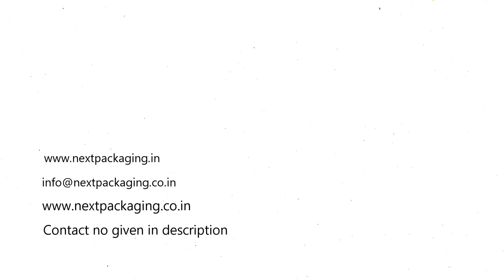Shrink Wrapping Machine | Shrink packing Machine | Shrink Tunnel | Single Phase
In the field of packaging, shrink tunnels are widely used to tighten the outer shrink films/sleeves around the plastic containers as they pass through the heated chamber through a conveyor. Offering clean wrinkle-less wrapping, the shrink sleeves take the shape of your products while passing through the chamber like foodstuff, beverage, pharmacy, video disc, hardware, cosmetics, electronic appliances, books, toys etc. They are widely recommended for:

• Brand Labels like in case of Bournvita Containers
• Transparent Shrink Sleeves/Films for top to bottom covering with shrink films like in case of pharmaceuticals to prevent adulteration
• In case of Agarbattis, Earthen Lamps (Diyas), these products can be bundled together and fed into the machine's conveyor belt for clean outer packaging

Next Packaging's Semi-Automatic Shrink tunnels guarantee you the most efficient solution in this.

You can adjust the heat settings and conveyor speed of the shrink tunnel in order to heat a shrink film properly. As the heat is applied to the shrink film, the film gets conformed to the product tightly. Shrink tunnels are a great option for medium to large scale production environments to increase production while offering a consistent shrink rate to all products. These ergonomically designed tunnels guarantee an impeccable result, with specific focus on the end customer.

Working:

As different products and materials require varied heat exposure, it's important to adjust the temperature and conveyor speed in the first stage. Then, the operator has to manually place the shrink sleeves around the containers and later, feed them onto the conveyor belt one by one to get them packed in an accurate manner. Also, products can be fed vertically as well as horizontally.

Salient Features:

• Digital Temperature Controller
• Walls insulated with glass wool
• Advanced technological level
• Appealing aesthetic design
• Resistant to corrosion
• Resistant to chemical & atmospheric agents
• Ideal for smaller packaging requirements
• Large number of pieces per minute
• Temperature control
• Conveyor belt speed control

Technical Specifications:

• Powder Coated MS Body
• Tunnel size: 24 × 8 × 8 (L×W×H)
• Power:
• Voltage: 220V/50-60 HZ/ 1ph
• Construction Make: MS body painted

Our Shipping partner is DHL